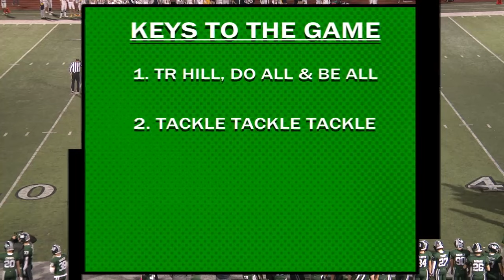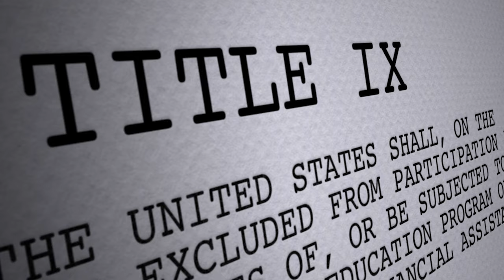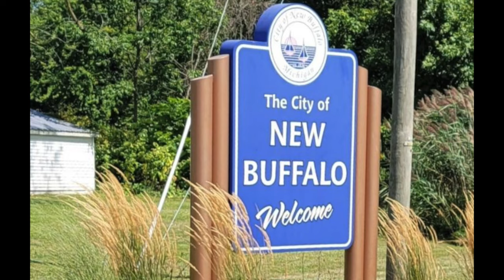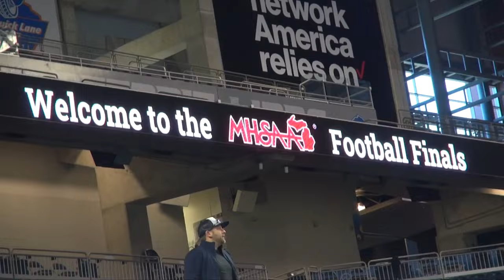Lake Orion Varsity Football vs Saline 10-25-2024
The Lake Orion Dragons took on the Saline Hornets for their last regular season game of the football season as both teams are trying to give themselves good positions in the playoffs.